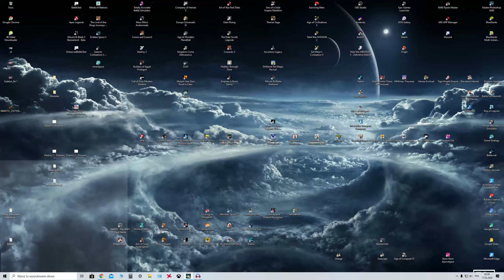Stellaris: Federation (PL) - Początki Młodej Federacji - Wszechświat Stoi Otworem | PREMIERA | #1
DOŁĄCZ do Gwardii Divionera:
► Osoba projektująca grafiki : Kamil Potęga
- Strona Internetowa :

◤ OPIS GRY:
Stellaris – gra komputerowa łącząca gatunki 4X oraz grand strategy wargame, wyprodukowana i wydana przez studio Paradox Interactive. Przedmiotem gry jest eksploracja kosmosu, zarządzanie imperium oraz prowadzenie dyplomacji z innymi cywilizacjami podbijającymi galaktykę.

► Specyfikacje Komputera:
- Procesor AMD RYZEN 7,  3700X 4.4 GHz AM4 8 rdzeni
- Karta graficzna SAPPHIRE NITRO + RX 5700 XT 8 GB
- Pamięć RAM  BallistiX Sport LT 16GB, DDR4 3000MHz CL15
- Dysk ADATA XPG SX8200 PRO 1TB PCIe 3x4 3.4/2.8 GB
- Zasilacz SilentiumPC Supremo FM2 Gold 750W 80+
- Obudowa SilentiumPC Regnum RG4T Pure Black
- Monitor Acer 32' ED322QUR WQHD Curved 144Hz AMD FS
- Mikrofon Reloop Spodcaster
- Słuchawki Creative Aurvana Live!

◤ Oceniaj
◤  Komentuj